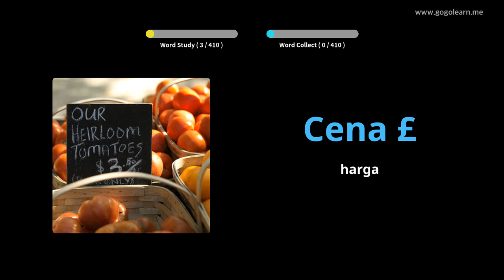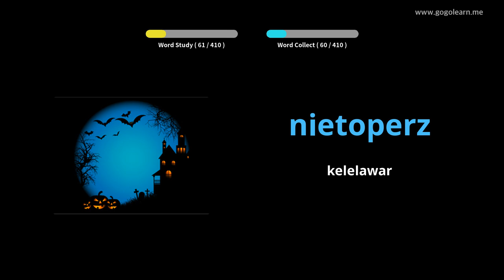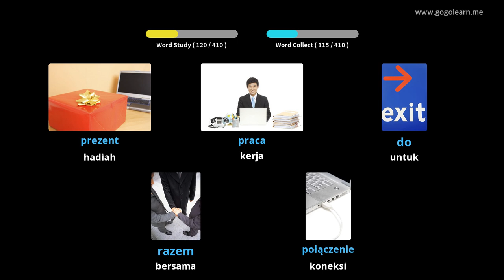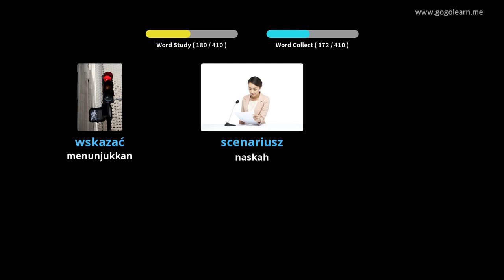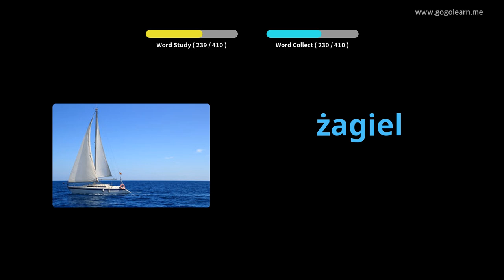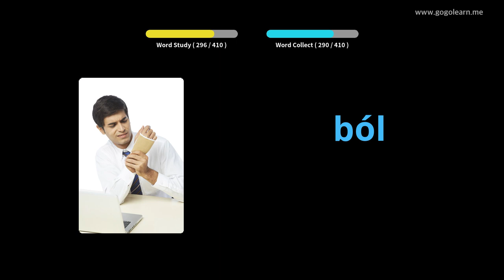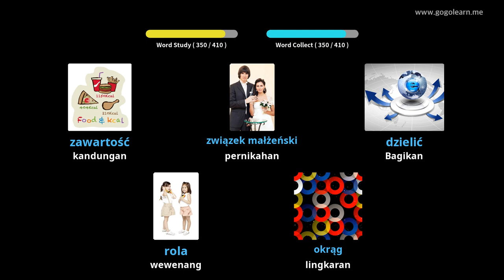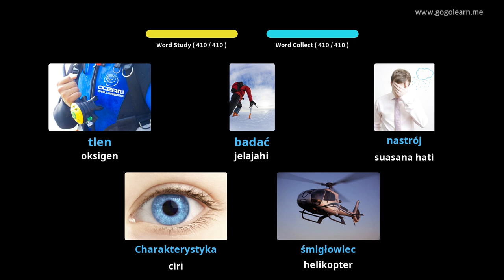Sekolah Menengah Kosakata Bahasa Polandia 3 | Golearn